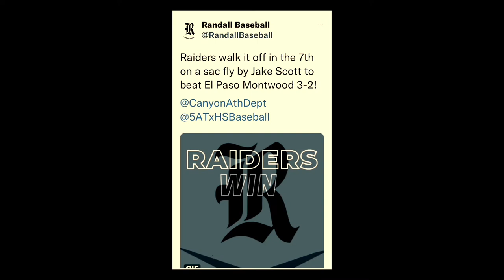My Movie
Jake Scott Baseball Highlights 2022